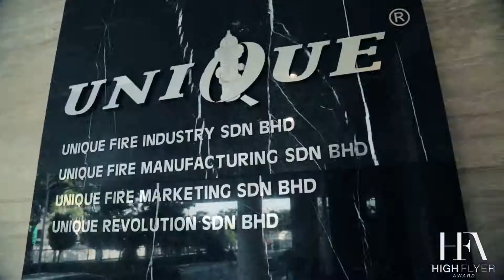// High Flyer Award - Marcus Liew //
Director of Unique Fire Industry Marcus Liew is on a life-long mission of life-saving with quality fire protection equipment

These are some excerpts from his interview with us,

“When I was an innocent kid, I played with fire. Yes, you’re right, I burned my hand. It was really painful. I can still recall the burning smell on my skin. It was awful. I guess that incident has planted a seed in me that I should involve in the fire protection industry [since my family is in the business]. I don’t want others to feel the pain that I once felt.”

“As the second generation of the family business, I’m extremely grateful that we are in the life saving industry. All the fire protection equipment that we produced and manufactured are to protect the users against fire. Our team are committed to produce safe and the best products so the risk can be reduced to its minimum.”